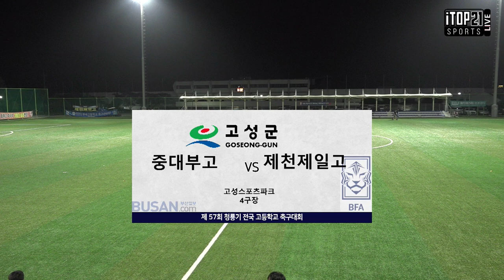HL 57회 청룡기 ㅣ 서울 중대부고 vs 제천제일고 ㅣ 고성스포츠타운4구장 – 2020.8.6